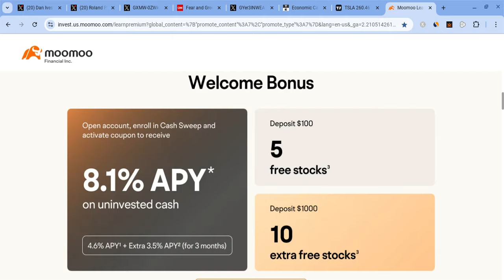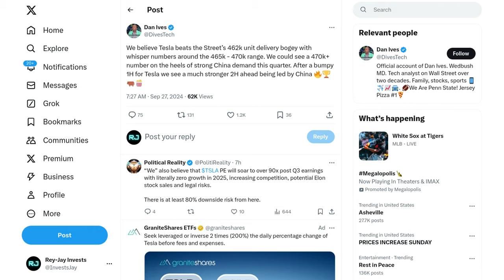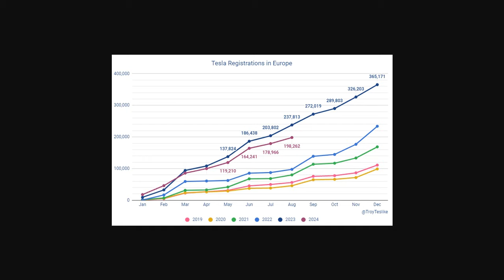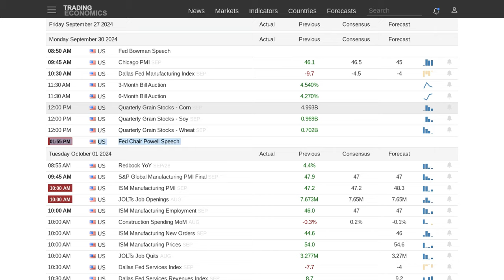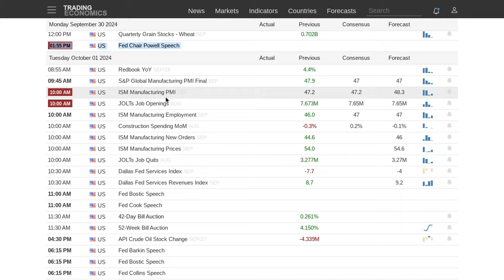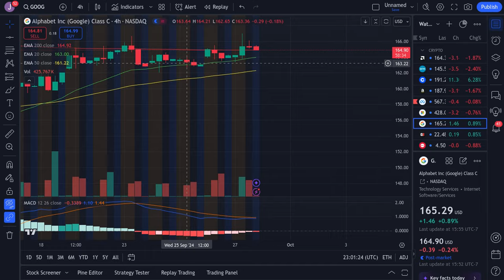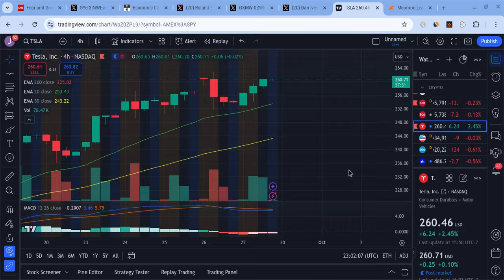🔥 TESLA STOCK BIG TEST NEXT WEEK! TSLA, SPY, ES, NVDA, AAPL, QQQ, GOOG, META, & AMZN PREDICTIONS! 🚀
Hey everyone!

Tesla had a green day as it closed at $258 on Tuesday (close to expectations), and it held support. Tesla is also very strong for the long-term! In this Tesla video, I will give you my Tesla stock price prediction, while mentioning Tesla news; regardless of Tesla's short term, it's long-term will be bright with massive growth potential. Tesla to the moon! Tesla is the future!

0:00 Intro
1:03 Bullish News
2:19 Technical Analysis